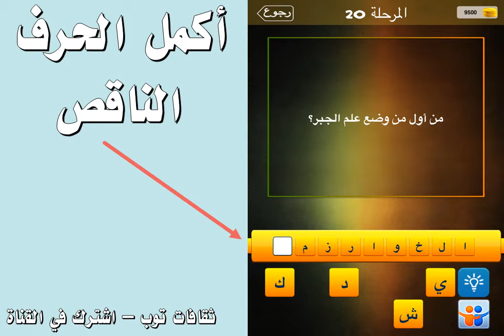من اول من وضع علم الجبر؟